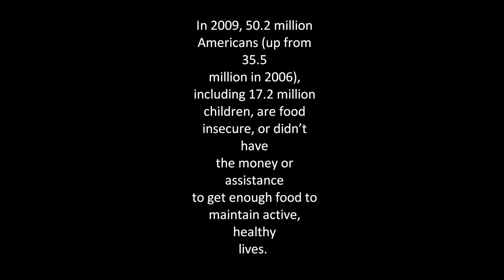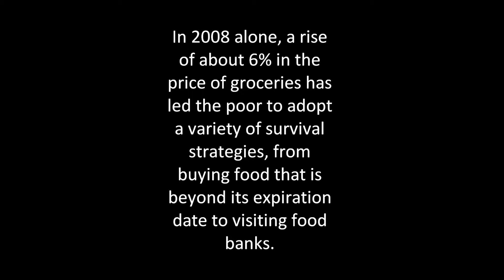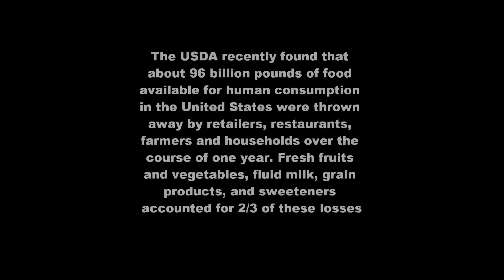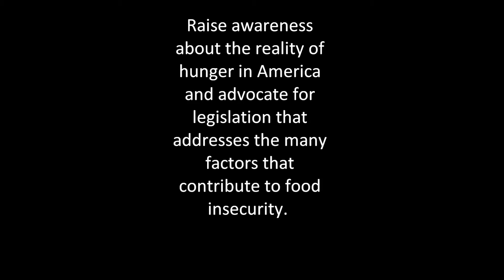Hunger in America (TR3 VERSION)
Social Justice Project